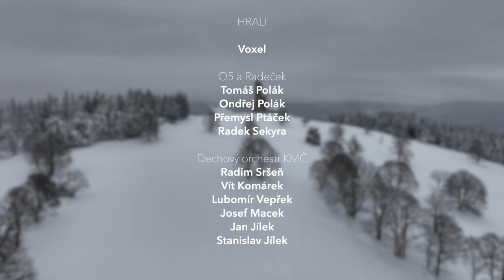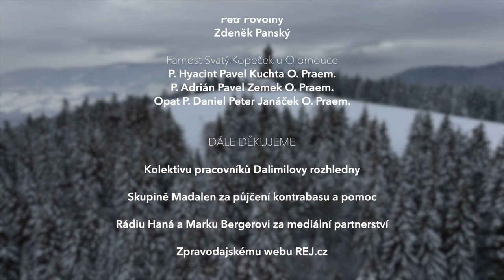Narodil se Kristus pán (vánoční koleda z Jeseníků a Hané) - O5 a Radeček, Voxel, KMČ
Narodil se Kristus pán. A taky nová koleda! O5 ji pro vás připravili kluci z O5 a Radeček, dechový orchestr KMČ a jako host tentokrát náš kamarád Voxel. Zveme vás na dvě kouzelná místa v Olomouckém kraji - na Svatý Kopeček a na Dalimilovu rozhlednu u Paprsku. Budeme moc rádi, když vám koleda udělá radost a stane se součástí i vašich Vánoc.

Režie, scénář, supervize: Daniel Kašpar
Hlavní kamera: Martin Zajíček
Dronové záběry: Honza Barančík
Střih: Martin zajíček, Daniel Kašpar
Kostýmy: Vít Komárek

Zpěv: Tomáš Polák, Voxel
Klávesové nástroje: Tomáš Višinka
Dechové nástroje: Kdo má čas (KMČ)
Smyčcové nástroje: Radek Sekyra, Přemysl Ptáček
Ostatní nástroje: Alois Pospíšil
Audio mix, efekty a mastering: Alois Pospíšil

Nahráno a smícháno ve studiu TA musica - Zábřeh na Moravě 2022

HRÁLI
Voxel

O5 a Radeček
Tomáš Polák
Ondřej Polák
Přemysl Ptáček
Radek Sekyra

Dechový orchestr KMČ
Radim Sršeň
Vít Komárek
Lubomír Vepřek
Josef Macek
Jan Jílek
Stanislav Jílek

Vítězové soutěže KouleFest
Viktorie Zajíčková
Václav Čech

PODĚKOVÁNÍ
Jeseníky – Sdružení cestovního ruchu
Tomáš Rak
Petr Mudra

Horská služba Jeseníky
Vítězslav Kaller
Petr Maňas
Josef Roháček

Mistři rolby
Petr Povolný
Zdeněk Panský

Farnost Svatý Kopeček u Olomouce
P. Hyacint Pavel Kuchta O. Praem.
P. Adrián Pavel Zemek O. Praem.
Opat P. Daniel Peter Janáček O. Praem.

DÁLE DĚKUJEME

Kolektivu pracovníků Dalimilovy rozhledny
Skupině Madalen za půjčení kontrabasu a pomoc
Rádiu Haná a Marku Bergerovi za mediální partnerství
Zpravodajskému webu REJ.cz